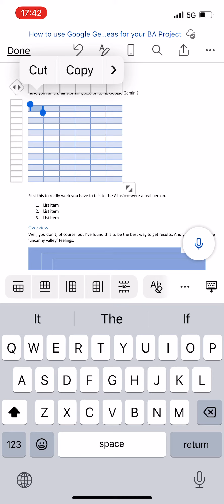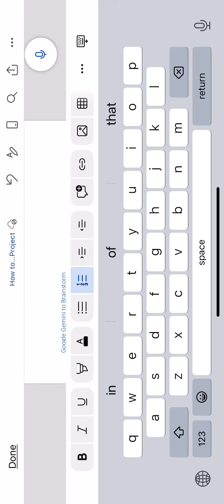Add edit and delete tables in Microsoft word 365 on an iPhone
In this tutorial, we look at how to add edit and delete cells columns and rows as well as apply template styling to a Microsoft Word documents in office 365 on an iPhone